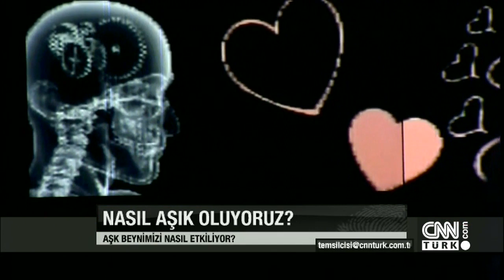Suç ve Delil: Aşkın Gözü Kör Mü? - 20.01.2013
20 Ocak 2013 tarihinde CNN Türk'te Sevil Atasoy'un sunduğu "Suç ve Delil" programı yayınlandı.